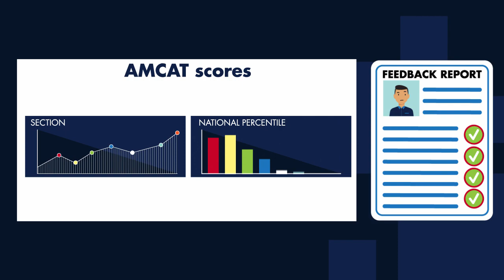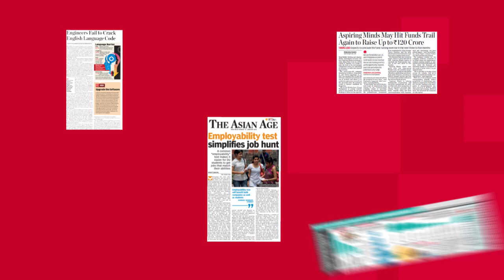AMCAT – India’s Largest Employability Test for colleges and universities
Campus recruitment of students is very important and critical for the success of all universities and colleges. So, if you’re an institution, how do you know your students are really job ready? Hence AMCAT – India’s largest Employability Test.

Trusted by more than 5000 colleges, 3 million students, and more than 3000 corporations,  AMCAT provides a merit-driven method for students to get access to job opportunities.

AMCAT performs a detailed evaluation of the employability of your students in skills like English, Aptitude, Personality and 100s of domain skills.

AMCAT is the world’s largest certifier and provides deserving students with job role specific certificates and is used by 8 of the top 10 IT companies, 2 of  the top 3 banks, 3 of the 4 largest BPOs, and dozens of Indian and global MNCs.